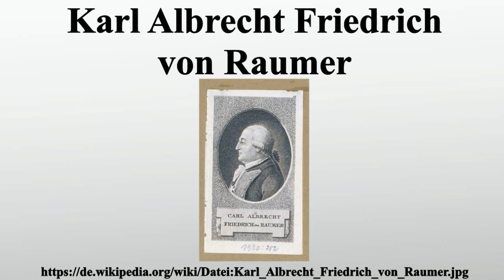Karl Albrecht Friedrich von Raumer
Vielen Dank für Ihre Unterstützung:

Karl Albrecht Friedrich von Raumer war ein preußischer Generalleutnant.